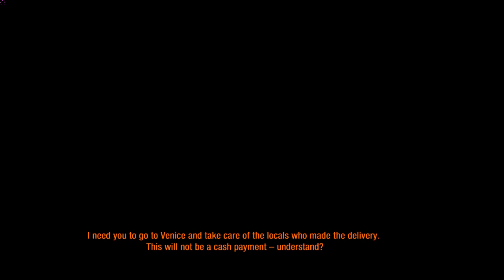Metro: Last Light Playthrough Part 3 of ?